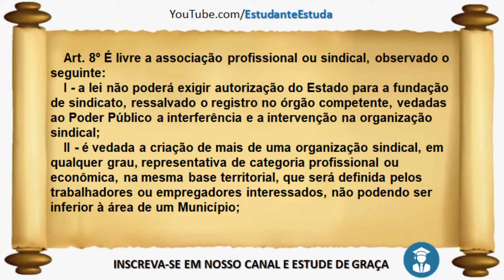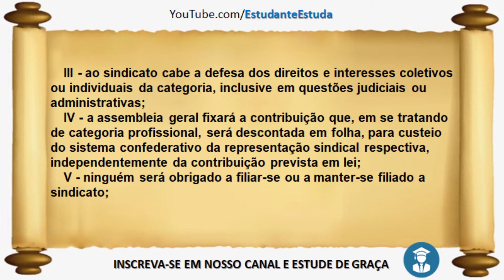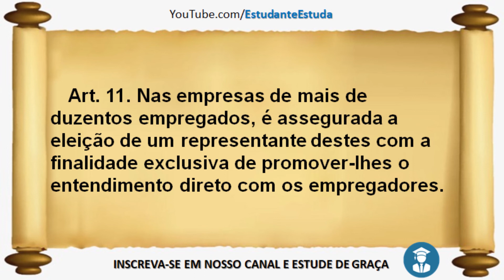03 - ART. 8, ART. 9, ART. 10, 11 - DIREITOS SOCIAIS - ASSOCIAÇÃO PROFISSIONAL OU SINDICAL